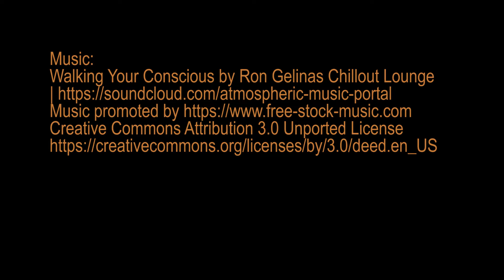Polydrop Teardrop Camper Trailer: Lightweight Caravan any Car Can Tow: Micro-Camper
Future of the camping
 Polydrop Trailer is not only designed to be futuristic-looking. We are aiming truly futuristic, eco-friendly travel trailer. Polydrop's energy system runs by 100w solar panel and battery.
Space capsule inspired design
The interior design of the Polydrop Trailer takes the form of a space capsule that comforts the passenger in feeling safe and secure while being designed to easily access its interior control panel.
Any car can tow
 Polydrop Trailer fully loaded model weighs only 1150LBS, it can be towed by most cars. Hydraulic disc brakes come stock on all of Polydrop Trailer models will help you drive safely.
4-Season travel trailer
Polydrop Trailer is the most insulated travel trailer in the market. Polydrop's maximum 8.7" insulation lets you stay comfortable during any weather conditions. There is no such word as camping season with a Polydrop Trailer.

Micro-Camper
Camper
campista conceito
コンセプトキャンピングカー
概念營員
koncept camper
concepto campista
Konzept Wohnmobil